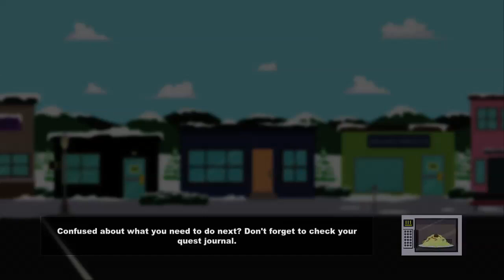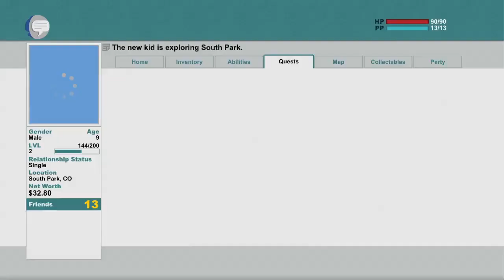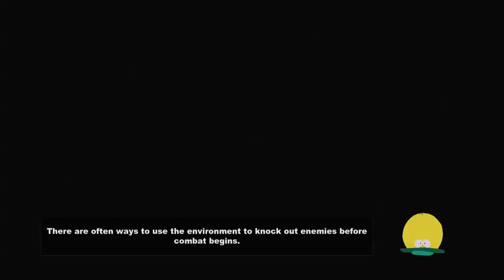South Park: The Stick of Truth - Episode 4 - Mr Slave Attack!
Jesus. Christ.